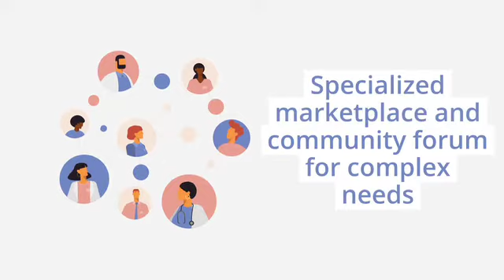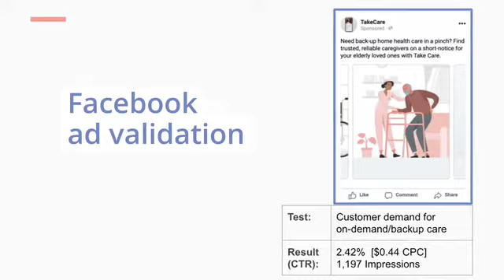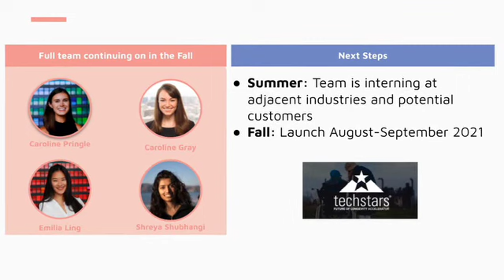TakeCare Stanford LLP 2021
TakeCare Stanford Lean LaunchPad 2021